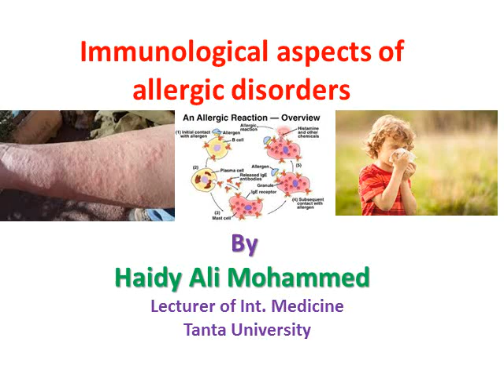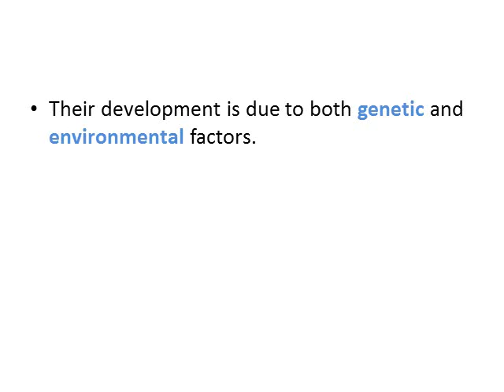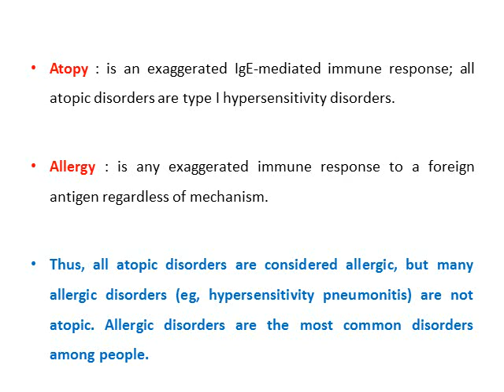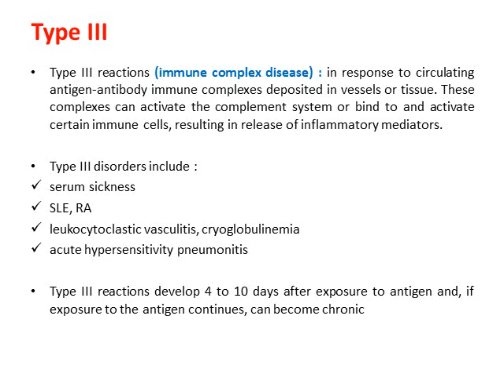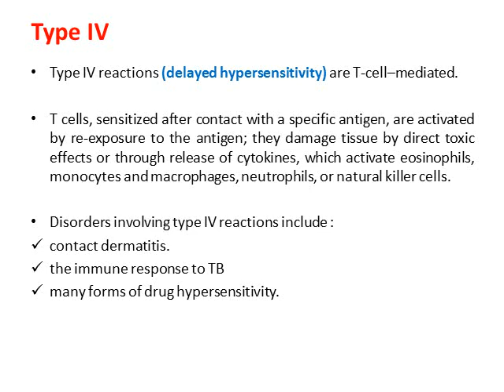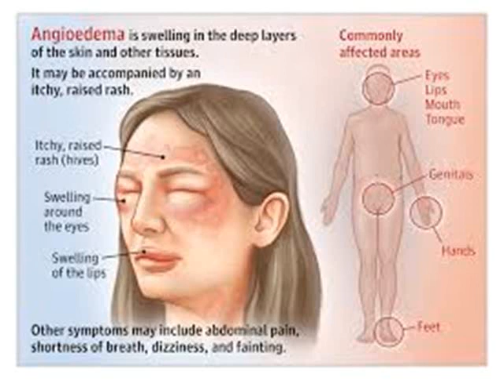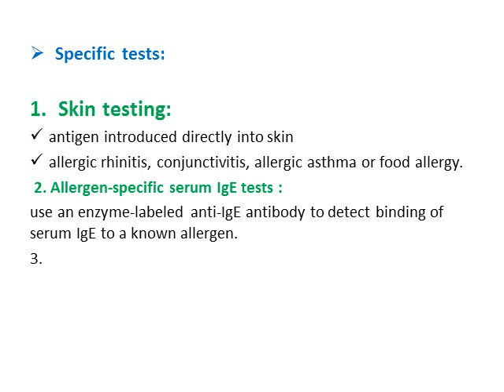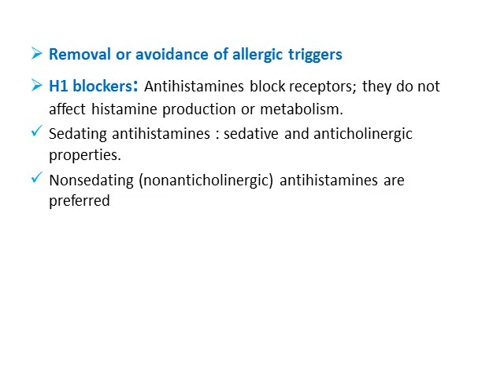Immunological aspects of allergic disorders By Dr Haidy Ali